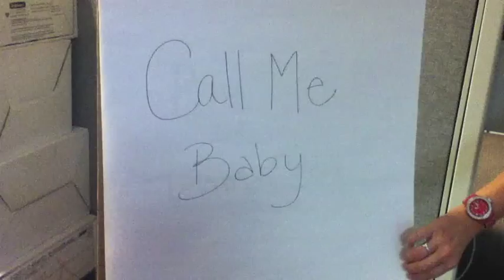CBH Homes - Call Me Maybe by CBH Homes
CBH Homes - We've decided to spice things up around the office and made our own little video. Maybe we can get on the Today Show. Matt Lauer pick us!